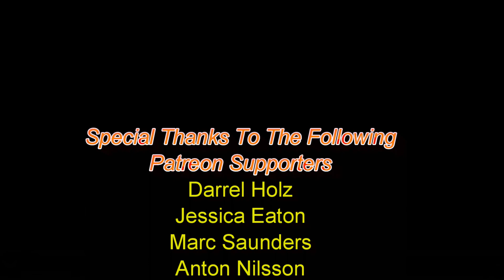City Skylines All DLC's Great Start New Game Ep01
Hi Guys. Today i will start a City Skylines game. I have hade many requests for this game so here it is. This game was donated by a subscriber so thank you very much for that, You know who you are.

PC System Intel i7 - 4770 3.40GHz
Nvidia GTX 1060 6 Gb graphics card
16Gb DDR3 Ram
250 Gb Samsung SSD Drive
2x 1TB Hard drives
1 500Gb Hard drive